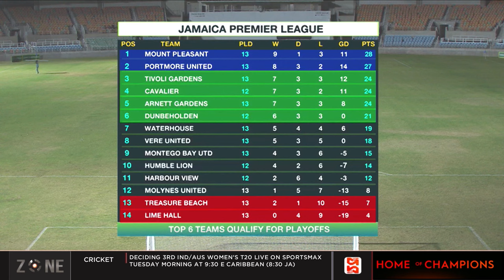Cavalier leapfrog Arnett with 3-0 win, Cavalier are 4th; Ahead of Arnett on goal difference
The SportsMax Zone give an update on  the Jamaica Premier League.